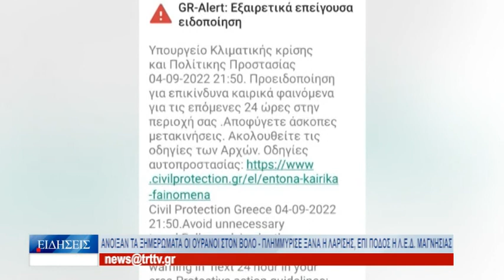Βόλος Άνοιξαν τα ξημερώματα οι ουρανοί στον Βόλο 050922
Πλημμύρισαν και πάλι τα γνωστά σημεία στον Βόλο, μετά την έντονη βροχόπτωση που σημειώθηκε στις 4 περίπου τα ξημερώματα. Το έντονο καιρικό φαινόμενο συνοδεύτηκε από ισχυρούς ανέμους και κεραυνούς. Κεντρικές αρτηρίες μετατράπηκαν ξανά σε ποτάμια. Για ακόμη μία φορά, η οδός Λαρίσης πλημμύρισε με τα συνεργεία του Δήμου Βόλου αλλά και τους εθελοντές να προσπαθούν να κάνουν απάντληση των υδάτων. Χθες λίγο πριν τις 10 το βράδυ, έφτασε στα κινητά των Βολιωτών προειδοποιητικό μήνυμα από την Πολιτική Προστασία, για ακραία καιρικά φαινόμενα. Από τις 4 τα ξημερώματα οι εθελοντές της Λέσχης Ειδικών Δυνάμεων Μαγνησίας, μαζί με τις αρμόδιες υπηρεσίες του δήμου Βόλου, βρέθηκαν και πάλι στους δρόμους για την αντιμετώπιση των πλημμυρικών φαινομένων. Το μεγαλύτερο πρόβλημα εμφανίστηκε και πάλι στο ύψος της οδού Λαρίσης με τη Νεαπόλεως, όπου διακόπηκε για λίγη ώρα η κυκλοφορία, προκειμένου να ολοκληρωθούν οι απαντλήσεις. Για αντλήσεις υδάτων κλήθηκε η Πυροσβεστική Υπηρεσία Βόλου σε οκτώ περιπτώσεις.